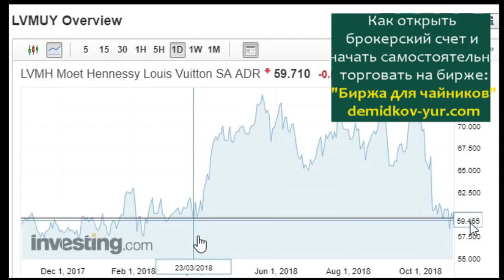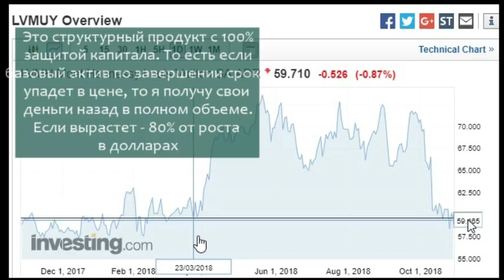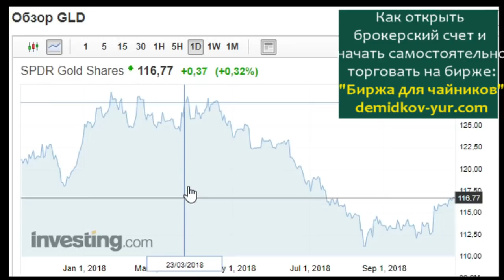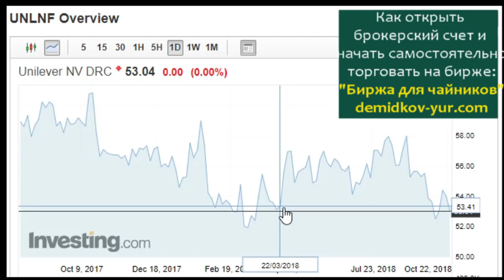Структурные продукты у меня в портфеле.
Структурные продукты. А кому сейчас легко?
Зато ничего потерять нельзя.
И есть перспективы роста на всё.

Тинькофф Касается только дебетовых карт!